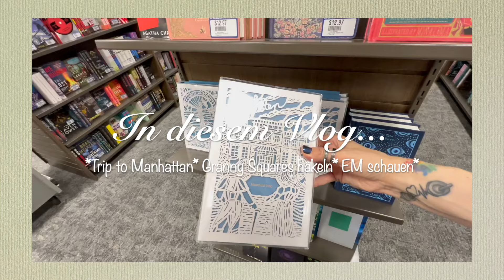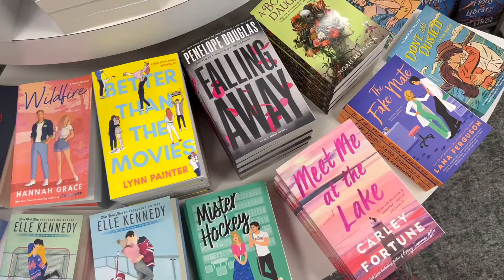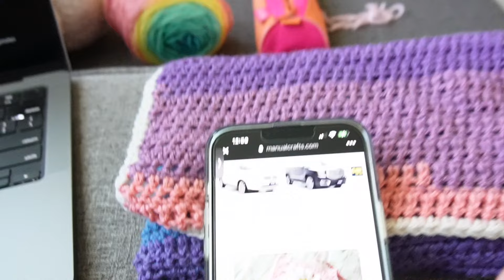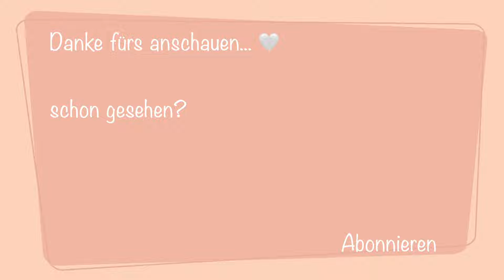Cozy Tag in Manhattan (KS) | Shopping Haul | Granny squares häkeln | INTROVERT DIARIES | Mini Vlog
Wünsche euch allen da draussen ganz viel Spass mit meinem neuen Vlog. 🤍
Dieses mal ein eher kurzer. Hoffe er gefällt euch trotzdem.